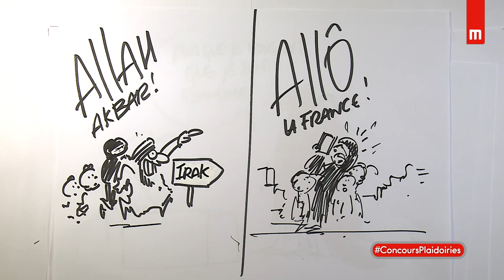Anaïs Mehiri - Concours de plaidoiries des avocats 2018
" Cachez ces Français qu'on ne saurait revoir : le cas de Mélina et ses enfants "